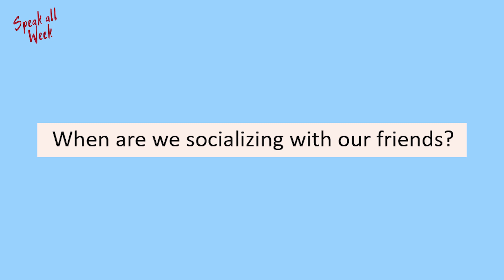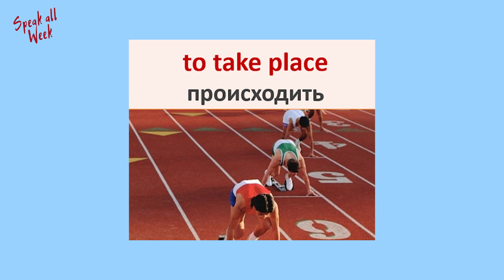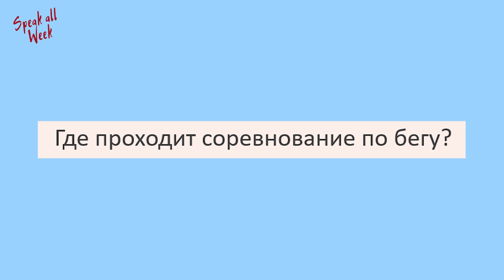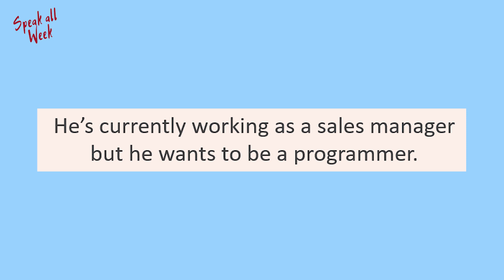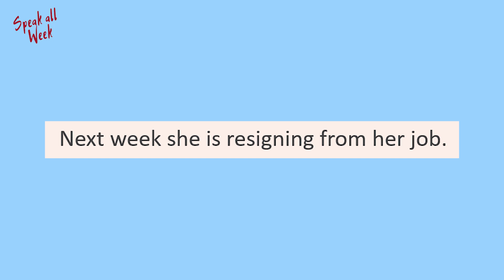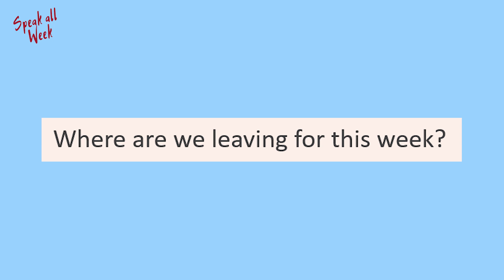ВСЕ про Present Continuous | Speak all Week | Грамматика английского языка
Подводим итог по грамматике английского языка по Present Continuous, настоящему длительному времени. Все основные варианты использования данного времени в этом видео уроке.

📍 Сегодня по Present Continuous:
👉 повторяем 6 основных варианта использования длительного времени
👉 практикуем разговорный английский по каждому варианту
👉 учим новые разговорные фразы:
• 1:59 to give a lift
• 3:15 to socialize with friends
• 5:15 to take place
• 7:15 to work as a sa les manager
• 8:56 to resign from a job, company
• 10:11 to leave for
• 11:46 to make a fool of somebody
• 12:57 to get more experience

📍 Этот видео урок поможет вам усвоить грамматику настоящего длительного времени, попрактиковать разговорный английский, используя Present Continuous, и пополнить ваш словарный запас.

Канал Speak all Week поможет подтянуть ваш разговорный английский и навести порядок в вашей грамматике. Грамматика английского языка подается просто и понятно. Каждый видеоурок содержит практические упражнения. Канал создан для тех, кто хочет начать говорить на английском языке.